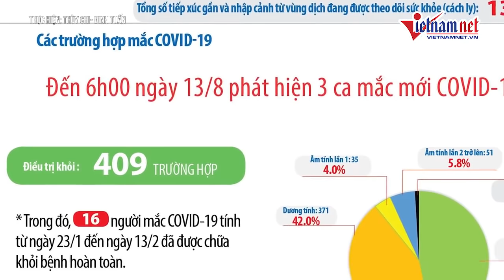Tin tức Covid-19 mới nhất: Thông tin ca mắc Covid thứ 18 không qua khỏi tại Việt Nam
Tin tức Covid-19 mới nhất: Thêm một ca bệnh Covid không qua khỏi tại Việt Nam
Sáng 13/8, Việt Nam xác nhận thêm 1 trường hợp không qua khỏi do mắc Covid-19 là nữ bệnh nhân 485 ở Đà Nẵng.
Thứ trưởng Y tế Nguyễn Trường Sơn cho biết, bệnh nhân 485 không qua khỏi lúc 19h ngày 12/8 tại Trung tâm y tế huyện Hoà Vang.